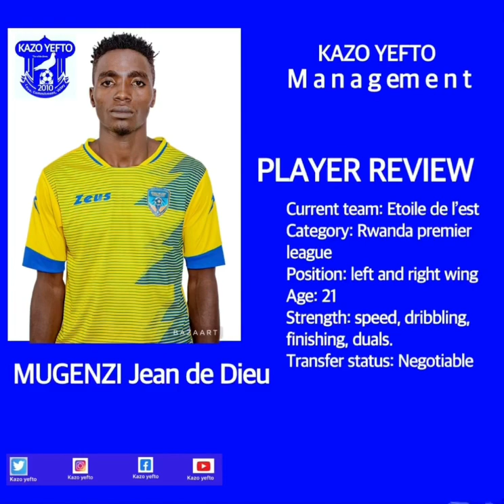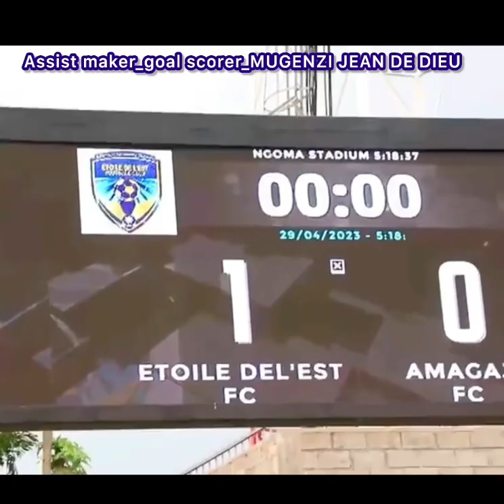MUGENZI Jean de Dieu highlights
Mugenzi Jean de Dieu goals and assists